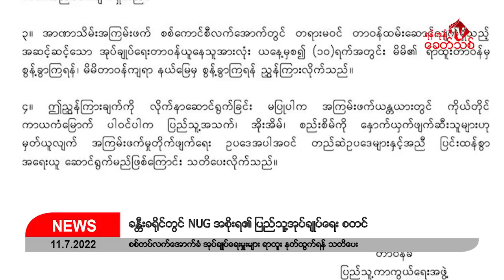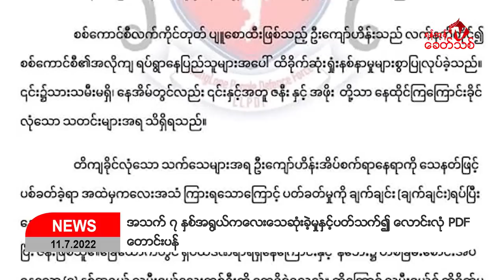Khit Thit သတင်းဌာန၏ ဇူလိုင် ၁၁ ရက် မနက်ပိုင်း ရုပ်သံသတင်းအစီအစဉ်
By ရန်ကုန်ခေတ်သစ်
ဒီကနေ့ ဇူလိုင် ၁၁ ရက် မနက်ပိုင်း ရရှိထားတဲ့သတင်းတွေကတော့
-စစ်ကိုင်းတိုင်း၊ အင်းတော်မြို့နယ်မှာရှိတဲ့ မဲဇာရဲစခန်းကို KIAနှင့် PDF ပူးပေါင်းတပ်ဖွဲ့တွေက မနေ့က မနက်ပိုင်း ၃သုံးနာရီလောက်မှာ ဝင်ရောက်တိုက်ခိုက်ရာ စစ်ကောင်စီတပ်ဘက်က ၃၀ ဦး သေဆုံးခဲ့တယ်လို့ Indaw Revolution-IRက သတင်းထုတ်ပြန်ပါတယ်။
- ထိုင်းနိုင်ငံကို ချစ်ကြည်ရေးခရီးစဉ် ရောက်ရှိနေတဲ့ အမေရိကန် နိုင်ငံခြားရေးဝန်ကြီး Blinken က မြန်မာတက်ကြွလှုပ်ရှားသူလူငယ်တွေနဲ့ ဘန်ကောက်မြို့မှာ တွေ့ဆုံခဲ့ပါတယ်။
- စစ်ကိုင်းတိုင်း ခန္တီးခရိုင်မှာ ပြည်သူ့အုပ်ချုပ်ရေးတွေ စတင်နေတာကြောင့် အကြမ်းဖက်စစ်တပ် လက်အောက်ခံအုပ်ချုပ်ရေး တာဝန်ယူထားသူ အားလုံး ရာထူးနဲ့  တာဝန်ကျရာ နယ်မြေတွေကနေ စွန့်ခွာဖို့  ခန္တီးခရိုင် ပြည်သူ့ကာ ကွယ်ရေး အဖွဲ့မှ ဇူလိုင်လ ၁၀ ရက်နေ့ ရက်စွဲနဲ့ ထုတ်ပြန်ထားပါတယ်။
- စစ်ကိုင်းတိုင်း မုံရွာမြို့မှာ အကြမ်းဖက် စစ်တပ်မှ စစ်သည်ဇနီးအမျိုးသမီး ၁ ဦးအပါအဝင် ပျူစောထီး သင်တန်း ဆင်းလာသူ ၆ ဦးကို မုံရွာ UG တပ်ပေါင်းစုက ဇူလိုင်လဆန်းပိုင်းအတွင်း ဖမ်းဆီး ရှင်းလင်းခဲ့တဲ့သတင်းအပါအဝင် နောက်ဆုံးရသတင်းတွေကို တင်ဆက်ပေးပါမယ်။